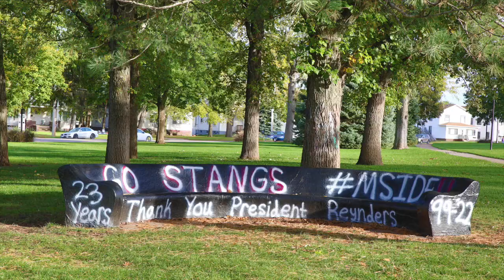Inside Mside Episode 3 - Jim & Sharon Walker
Alumni Engagement Director and episode host Alex Watters speaks with Jim and Sharon Walker ('70) about their time at Morningside, their involvement with fundraising, and the part they have played in the transformation of Morningside's campus.